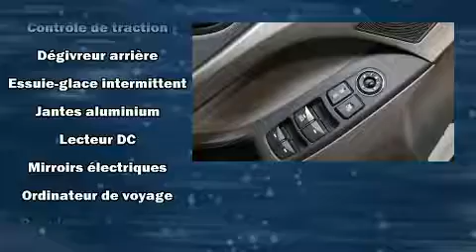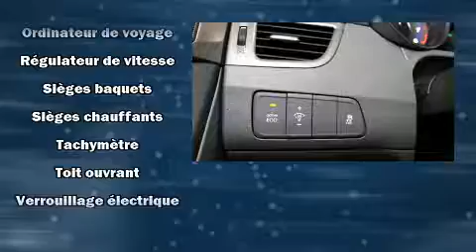2014 Hyundai Elantra GLS GLS, JAMAIS ACCIDENT&Eacute;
4600B Boul. St-Jean

Montez à bord et laissez-vous éblouir par la Hyundai Elantra 2014. Affichant un peu plus de 20 000 km au compteur, cette berline 4 portes met la priorité sur le confort, la sécurité et son côté pratique. Ce véhicule offre une transmission automatique à traction avant et un moteur 4 cylindres de 1,8 L. Hyundai a mis la priorité sur la commodité, l'efficacité et le style en incluant: des phares à extinction temporisée, un compte-tours, des essuie-glaces intermittents, une banquette arrière à dossiers rabattables séparés, climatiseur, glaces à commande électrique, et l'ouverture automatique de la glace du conducteur. Là où il fait plus froid, les occupants apprécieront à leur juste valeur les sièges chauffants et le dispositif de climatisation contrôlée. Son look attirant est rehaussé par de rutilantes roues en alliage qui brillent dans ses ailes. Vous et vos passagers apprécierez la sonorité de la chaîne stéréo, qui comprend une lecteur CD et une connexion MP3, et 6 haut-parleurs qui enveloppent l'habitacle d'une ambiance sonore incomparable. Hyundai accorde la priorité à la sécurité et la protection en incluant: rideaux gonflables pour protéger la tête, coussins gonflables latéraux à l'avant, système antipatinage, système d'assistance au freinage, la mise hors de fonction du système d'allumage, et freins antiblocage. Ce véhicule a été conçu en fonction d'exigeants impératifs de sécurité, vous partirez l'esprit tranquille. Voici un véhicule d'occasion certifié qui a passé haut la main l'exigent processus de certification de Hyundai, qui comprend une inspection rigoureuse en 150 points! Nos conseillers aux ventes sont très compétents et ont une approche professionnelle. Nous vous aiderons à trouver le bon véhicule au prix qui respecte votre budget. Allez, venez effectuer un essai routier, cela pourrait vous aider à décider!